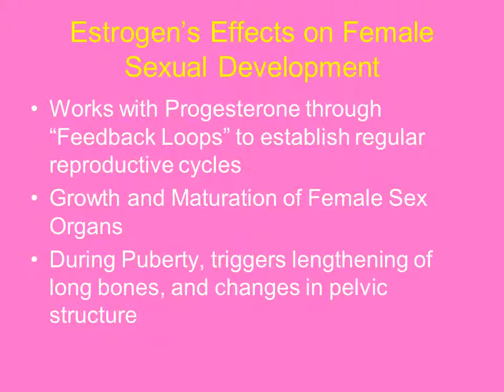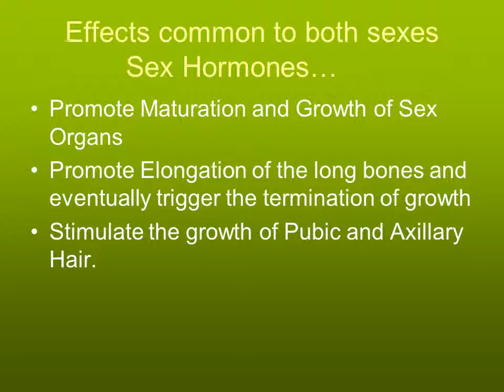Hormones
Two Types of Feedback
Positive Feedback
Negative Feedback
Organ or Gland
Organ or Gland
Releases a substance to act on a system
System Acted
Upon
System Acted
Upon
Releases a secondary substance which acts on the gland or organ
Inhibits (stops) further release of the original substance
Promotes or encourages more of the original substance to be released
Testosterone’s Effects on Male Sexual Development (cont…)
Thickens Skin and Increases Oiliness
Enhances Growth and Density of Bones
Increases Muscles in Size and Mass
Boosts the Basal Metabolic Rate and Influences Behavior (Sex Drive)
“Masculinizes” the Brain (Promotes Aggressiveness)
Testosterone’s Effects on Male Sexual Development
Growth and Maturation of Male Sex Organs, Must be held at Adequate levels to maintain functioning of Male Sex Organs
At puberty stimulates the growth of axillary, pubic, facial and chest hair.
Enlargement of Larynx (deepening voice)
Effects common to both sexesSex Hormones…
Promote Maturation and Growth of Sex Organs
Promote Elongation of the long bones and eventually trigger the termination of growth
Stimulate the growth of Pubic and Axillary Hair.